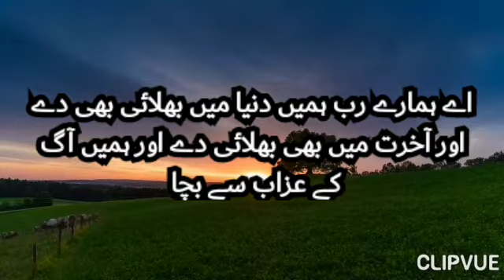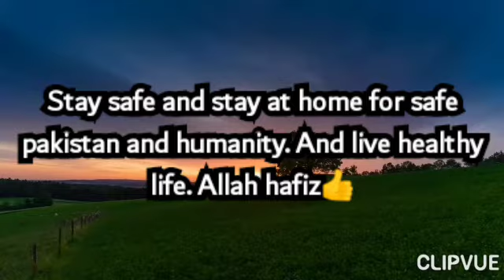Bachon kay liay duain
The video is very interesting for childs and adult as well.